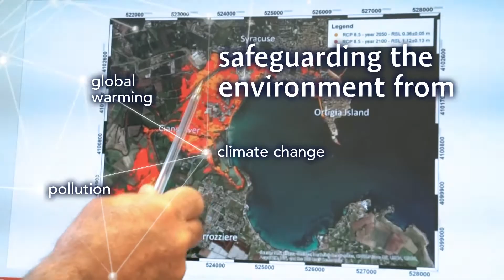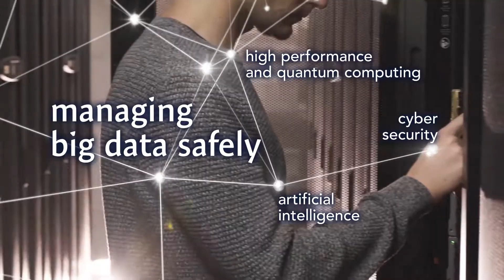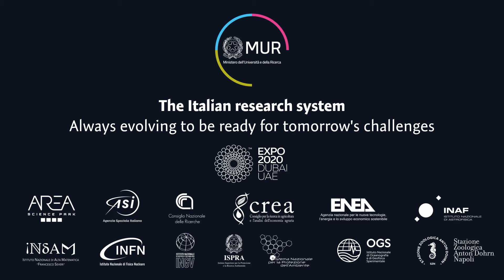ENEA Channel - Italian research institutions facing global challenges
“Italian research institutions facing global challenges”

In occasione di Expo Dubai 2020, l'Italia presenta il video sul sistema della ricerca italiana: protagonisti gli enti di ricerca e le loro attività all’insegna di innovazione e conoscenza (uguale per tutti). Laricercaè progresso

Una risorsa strategica
Scoperte fondamentali
Tecnologie d’avanguardia
Innovazione
Trasferimento di conoscenze e tecnologie
Grandi infrastrutture
Saper affrontare le sfide di oggi
Prepararsi per essere pronti alle sfide di domani
Salvaguardare l’ambiente
Tutelare i beni culturali
Progettare un futuro sostenibile per la nostra società e per il nostro pianeta.